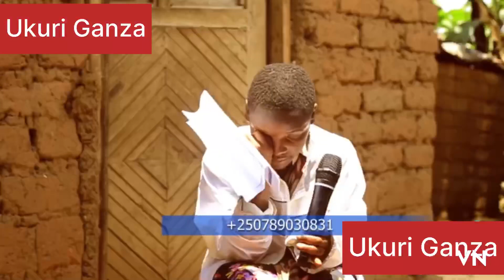BARAFINDA KU MUPAKA IBYO ATANGAJE IBINTU BIZARUSHAHO KUBA BIBI IBINDI ATANGAJE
Izamuka ry’ibiciro n’ibikomoka kuri peteroli/unuzima bukomeje kuba bubi. Ikiri gutera ibi byose n’uko bigomba kurangira #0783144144 #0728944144